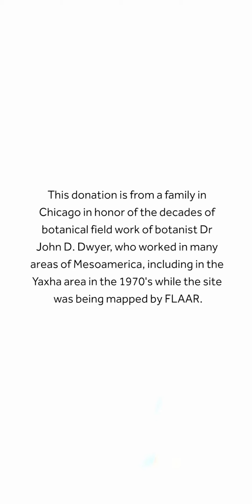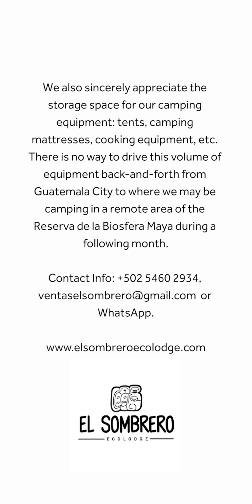Hábitat de sabanas de palmas de tasiste (Acoelorraphe wrightii) en Parque Nacional Laguna del Tigre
(SPA/ENG)
 Video vertical que muestra el hábitat de las sabanas de palmas de Tasiste (Acoelorraphe wrightii). Localmente estos se llaman tasistal. El equipo de FLAAR (EE. UU.) y FLAAR Mesoamérica (Guatemala) tiene un permiso de 5 años (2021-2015) con CONAP para continuar nuestro trabajo de campo anterior de agosto de 2018 a julio de 2019 de los ecosistemas de flora, fauna y humedales del Parque Nacional Yaxha, Nakum y Naranjo (PNYNN). El nuevo permiso es para toda la Reserva de la Biosfera Maya, 21,206 kilómetros cuadrados del área de Petén en Guatemala.

Las laderas y selvas bajas de las Tierras Bajas Mayas son bien conocidas: ahora puedes conocer las sabanas olvidadas que los Mayas Clásicos tuvieron disponibles durante miles de años.

Vertical video showing the habitat of Acoelorraphe wrightii tasiste palm savannas. Locally these are called a tasistal. The team of FLAAR (USA) and FLAAR Mesoamerica (Guatemala) have a 5-year (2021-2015) permit with CONAP to continue our earlier Aug-2018-July 2019 field work of flora, fauna and wetlands ecosystems of Parque Nacional Yaxha, Nakum and Naranjo (PNYNN). The new permit is for the entire Reserva de la Biosfera Maya, 21,206 square kilometers of the Peten area of Guatemala.

The hillside and bajo forests of the Maya Lowlands are well known: now you can learn about the forgotten savannas that the Classic Maya had available for thousands of years.